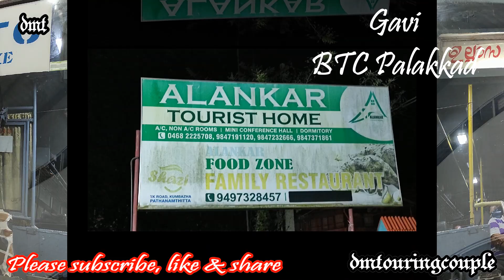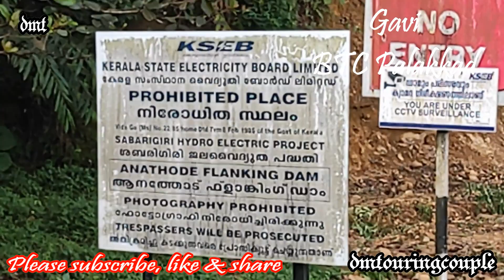2022!Gavi Tour#BTC Palakkad#keralagodsowncountry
Gavi Eco Tourism
Gavi is an Eco-Tourism a project of the Kerala Forest Development Corporation located in Pathanamthitta district, Kerala. Gavi, located in Pathanamthitta district offers its visitors activities like trekking, wildlife watching, outdoor camping in specially built tents and night safaris. Distance from Pathanamthitta to Gavi is 109 km & Travel Time is 2 hour 5 mins By Road. Gavi is 14 km south west of Vandiperiyar, 28 km from Kumily, near Thekkady. Gavi is inside the Ranni reserve forest. Gavi is a part of Seethathode Panchayath in Ranni Taluk. Gavi is part of the Periyar Tiger Reserve and the route can be covered by car from Vandiperiyar. The entrance fee is 25 rupees per person and 50 rupees per vehicle. Cameras are 25 rupees and video cameras are charged 100 rupees. Both day and night stays are available. Forest tent camping is available from November through March. It has been said that most enjoyable route to Gavi is the way from Pathanamthitta. The rough journey to Gavi may better be made on a sturdy vehicle like a jeep. Entry passes must be obtained from the Forest Check Post en route at Vallakkadavu. Advance booking with the Kerala Forest Development Corporation Ltd. is highly appreciable wherein such formalities will be taken care of by the company itself.
Kerala Forest Development Corporation Ltd (KFDC) operates various packages from day programs to stay over programs at Gavi.
Kerala Forest Development Corporation Ltd (KFDC)
Aaranyakom, Karapuzha, Kottayam – 686003.